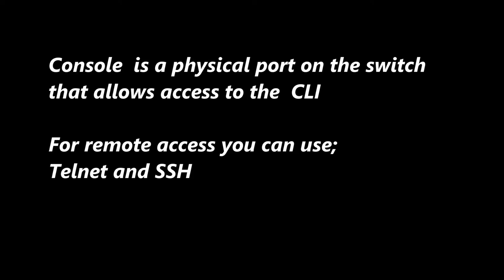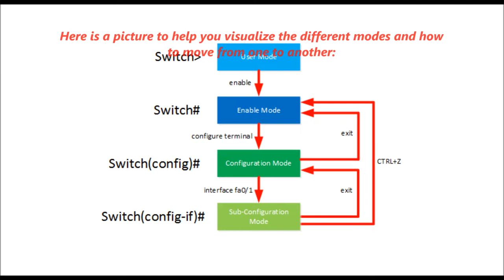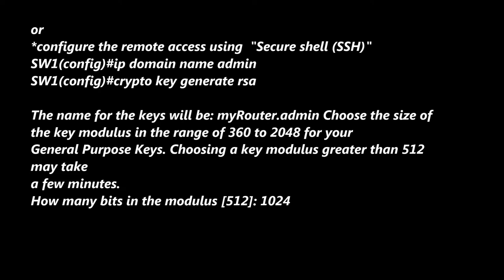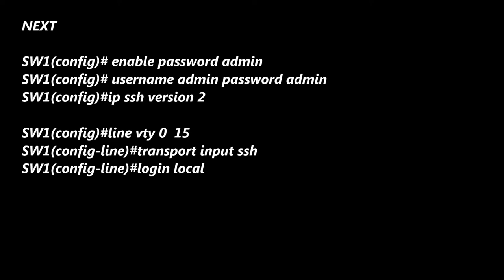PART 1| HOW TO CONFIG CISCO IOS SWITCH | FOR BEGINNER'S | STARTUP CONFIGURATION